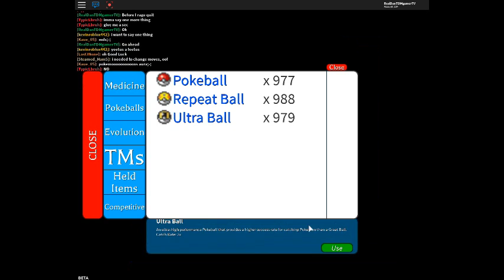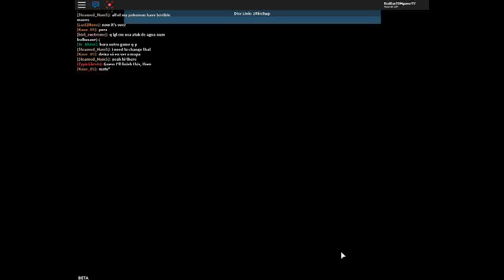More poke my mom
Sub to CrosslithYT and join his discord link is 2RknSwp